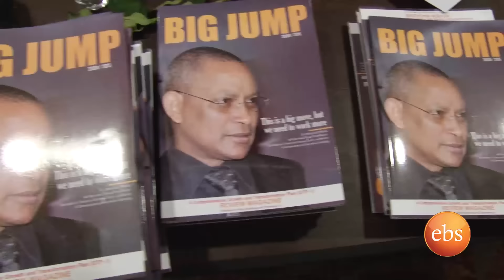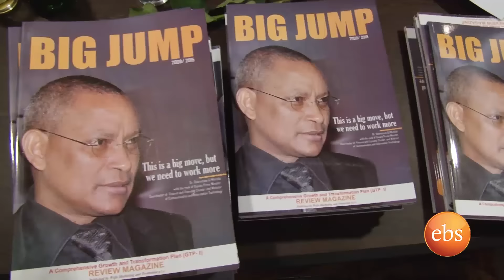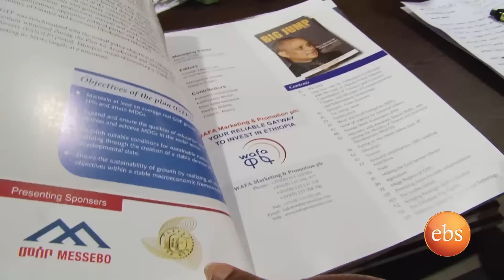What's New , WAFA Big Jump Magazine